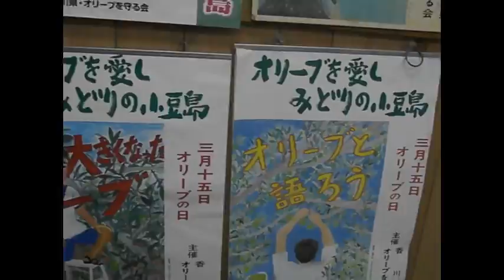voyage japon 2013 shikoku et ise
resumé de la semaine 2 et 3 de mon voyage au japon 2013